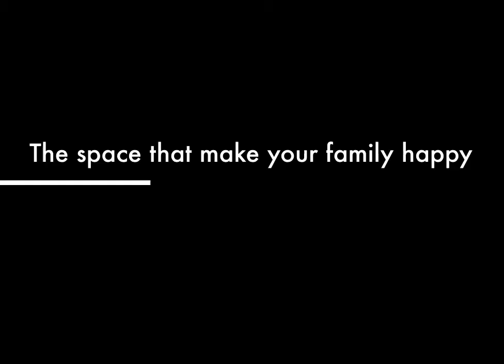Runesu at Thonglor Soi 5, Official Video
Runesu is an exciting new freehold condominium launch developed by Shinwa from Japan and Thailand's W Property. The building is located on Thonglor Soi 5 in one of Bangkok's most sought-after areas and features the unique 'Runesu' design in 30 units. Comprising 156 freehold condominiums on 8 floors, Runesu will be low density building finished to a luxurious standard when completed in late 2018.